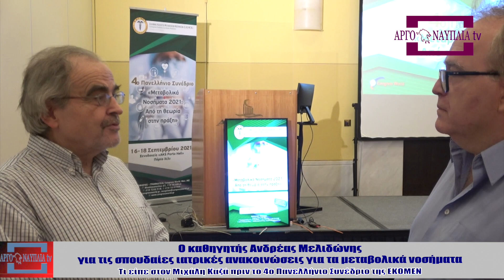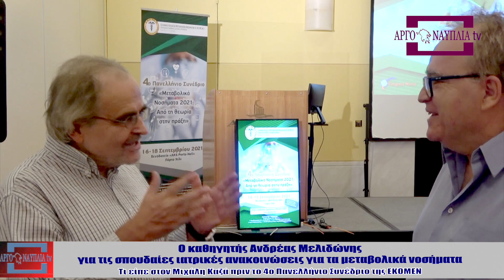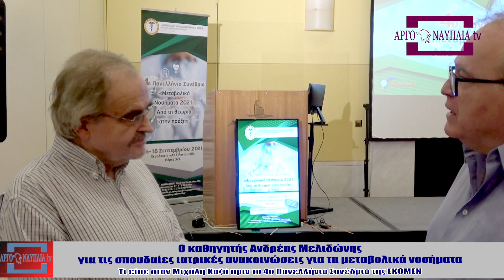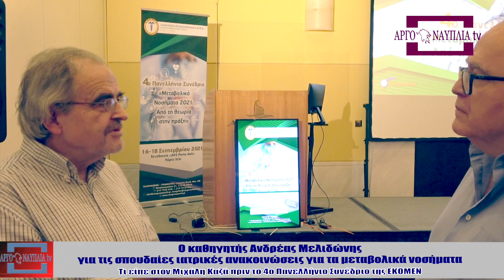Ο καθηγητής Ανδρέας Μελιδώνης για τις σπουδαίες ιατρικές ανακοινώσεις για τα μεταβολικά νοσήματα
Ο καθηγητής Ανδρέας Μελιδώνης
για τις σπουδαίες ιατρικές ανακοινώσεις για τα μεταβολικά νοσήματα
Τι είπε στον Μιχάλη Καζά πριν το 4ο Πανελλήνιο Συνέδριο της ΕΚΟΜΕΝ